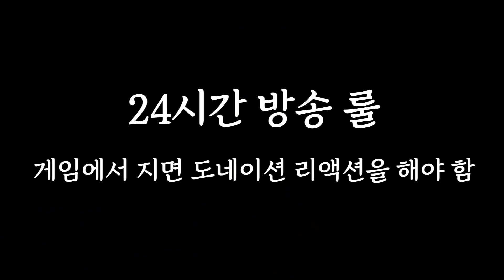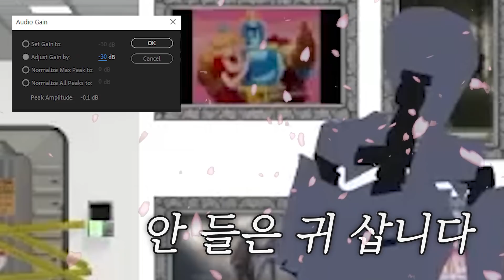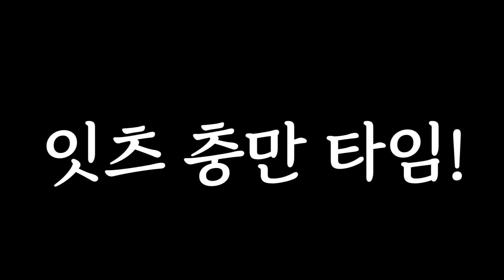세아스토리...대체 왜 이러는 걸까요?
아니 왜 잘하냐고(´ω｀*)
아니 왜 이렇게 열심히 하냐고!?

회사원이냐고 스트리머냐고~
대체 이 아죠씨들 정체가 뭐냐고!!!

Editor. 아루콩 님